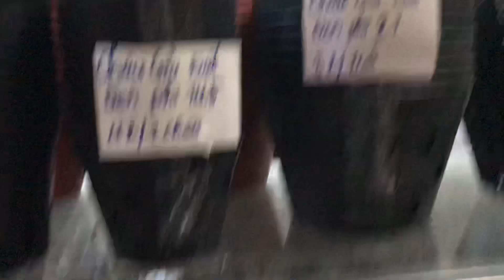CHẬU NHỰA TRỒNG LAN . GIÁ THỂ TRỒNG LAN LH 0981515269 vs 0345137096